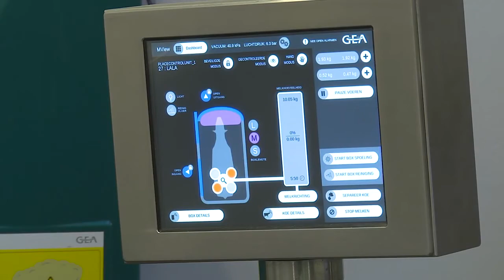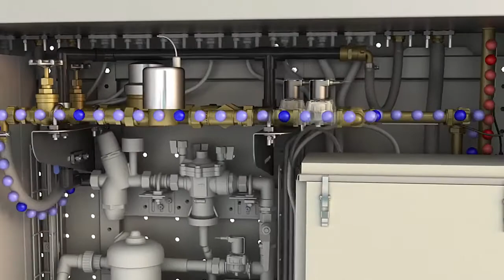GEA Eerste MonoBox in Nederland - MCN Drachten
Eerste GEA Monobox in Nederland

Vorig jaar presenteerde GEA Farm Technologies haar nieuwe melkrobot, de Monobox.  Inmiddels zijn de eerste robots in Nederland geïnstalleerd. Melkvee.nl maakte er een video van.

De robotarm van de robot wordt ook geleverd op (bestaande) draaimelkstallen. De techniek van de automatische melkmodule verschilt van de MIone melkrobot door het mechanische gedeelte van de aansluitarm. Die bestaat, in tegenstelling tot de MIone aansluitarm, uit een dubbele tijdgestuurde riem. Dat maakt het systeem compact. De koeien komen de melkrobot van de zijkant binnen. Als het melken klaar is schuift de voerbak opzij, en opent een klein hek aan de voorkant, waarna de koe vooruit de melkbox verlaat.

Melkmachine Centrum Noord b.v.
Bron: Melkvee.nl